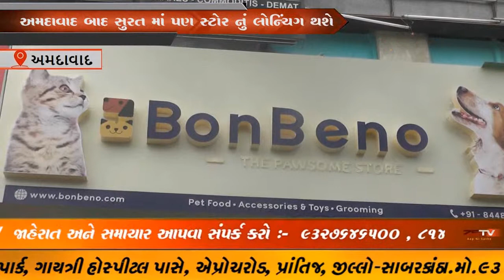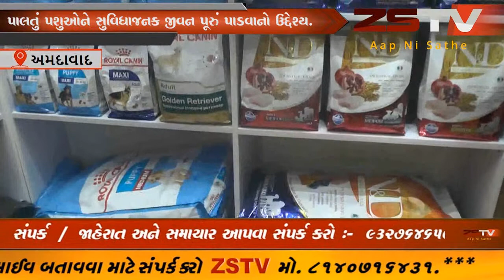અમદાવાદપાલતું પશુઓને સુવિધાજનક જીવન પૂરું પાડવાનો ઉદ્દેશ્ય...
: પાલતું પશુઓના જીવનને વધારે સુવિધા જનક બનવાનો ઉદ્દેશ્ય ધરાવતું પેટ્સ માટેનું એક યુનિક સ્ટોર નું ઉદ્ઘાટન કરવામાં આવ્યું હતું. જેમાં 50 થી વધારે બ્રાન્ડ નો સમાવેશ કરેલ છે.